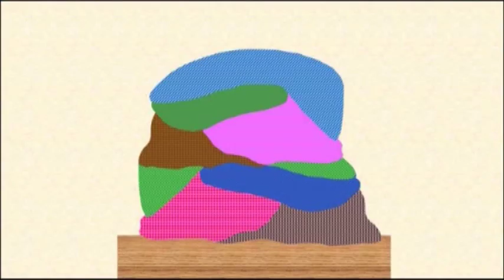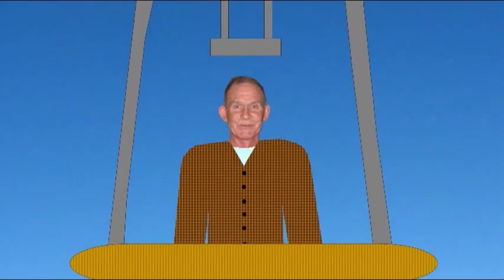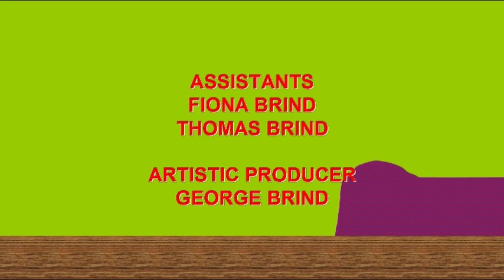Bodger and Badger: The Animated Specials | Episode 16: Badger's Mashy Remembrances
Here’s the sixteenth and final animated special of “Bodger and Badger”.

This special was originally supposed to have come out on 3 August, but I've been so busy with other stuff. It was also supposed to come out yesterday, but I had a few problems uploading it, with the file type I had!

As "Bodger and Badger: The Movie" is awaiting it's release, this is the final special that will ever, ever, ever, ever...be made by George Brind, who has been making the specials. As a parting gift for those of the viewers who George Brind hopes they have enjoyed them, Badger, along with Simon, looks back on some of the greatest moments ever from those specials...